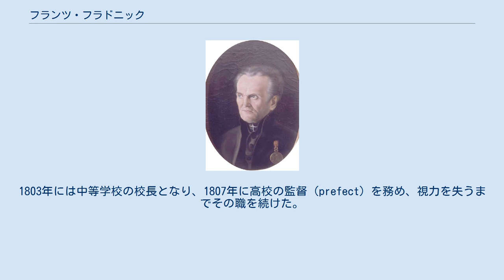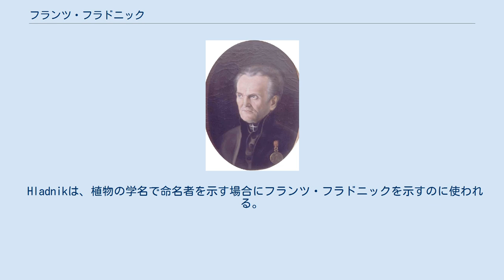フランツ・フラドニック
Franc Hladnik フランツ・フラドニック（Franz de Paula Hladnik、スロベニア語表記: Franc Hladnik、1773年3月29日 - 1844年11月25日）はスロヴェニアの植物学者、教育者である。
 オーストリア大公国の領地であったスロベニアのイドリヤで生まれた。
父親は鉱山の役人であった。
哲学、神学を学び、1796年に司祭となるが、健康に恵まれず司祭の仕事ができず、しばらくリュブリャナの図書館の書記をした後、40年間に渡ってさまざまなリュブリャナの学校で教師として働いた。
1803年には中等学校の校長となり、1807年に高校の監督（prefect）を務め、視力を失うまでその職を続けた。
1809年にリュブリャナがフランス帝国の支配を受けるようになった時、その仕事を認められ、リュブリャナ中央学校の植物学と博物学の教授に任じられ、植物園とする土地を与えられた。
フラドニックはカルニオラ（スロベニア中央部地方）の植物を集め栽培した。
この植物園がリュブリャナ植物園の元になった。
 植物園の仕事とともに、植物学を教え、休日には30年間にわたってカルニオラの植物を研究した。
フラドニックの教えた生徒には「オーストリア植物雑誌」を創刊したスコフィッツ（Alexander Skofitz）がいる。
没した後残された植物コレクションはRudolfinum Public Museumに寄贈された。
 セリ科の植物の属名、Hladnikia　や、　スミレ科の植物の種 Viola hladnikii （現在の分類では Viola canina の変種）などに献名された。
 Hladnikは、植物の学名で命名者を示す場合にフランツ・フラドニックを示すのに使われる。